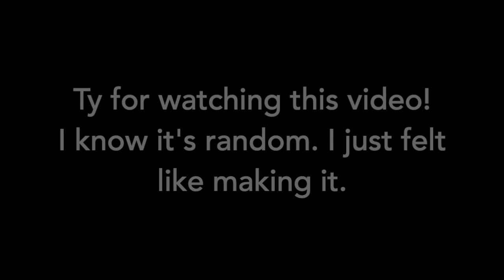Headcanon WOF OC voices (WOF Roblox)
Hey there! This is just a little thing I made for fun. You may recognize some of these OC's from MEP parts and maybe music videos that I've done! They kinda just exist and all have their own little backstories.
Also, ignore the odd-looking thumbnail lol- I made it in like 10 minutes because I realized I needed a thumbnail for this video lol.

That's it. Have a good day!